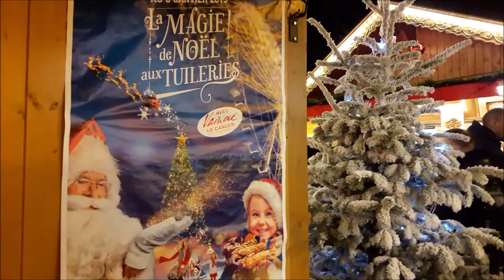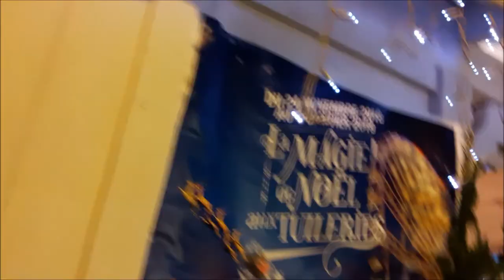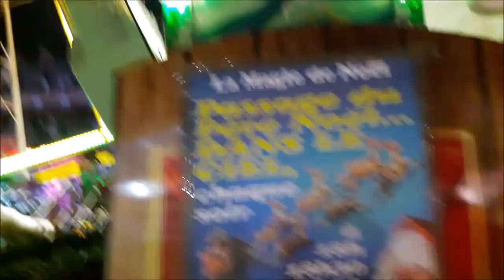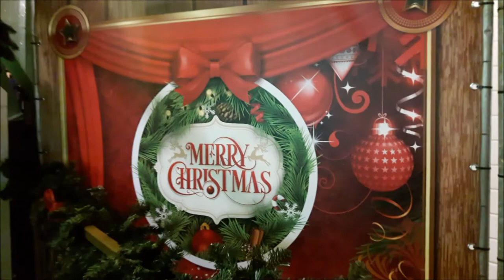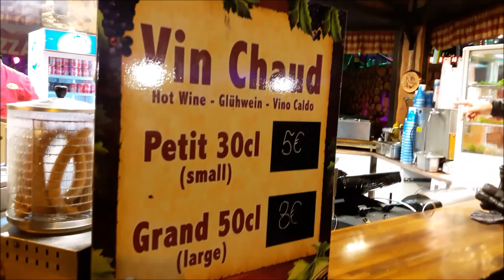Marché de Noel Tuileries Paris 2018 #10 Merry Christmas Joyeux Noel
Merry Christmas Joyeux Noel - Marché de Noel Tuileries Paris 17 décembre 2018 La Magie de Noel Jardins des Tuileries Gardens Christmas Santa Claus Père Noel 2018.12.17 @ComprodRP @SingridCampion @Paris @QueFaireAParis marchedenoel christmasmarket Noel Tuileries - video mariepanic mariepanic2 @mariegendron @anne_hoa